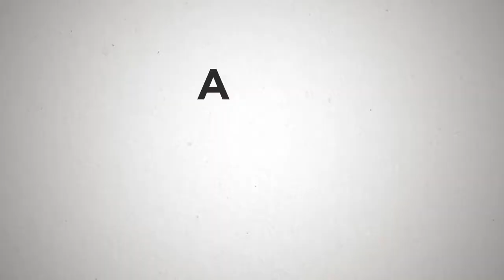Hasta Que La Boda Nos Separe - Tráiler oficial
Hasta Que La Boda Nos Separe